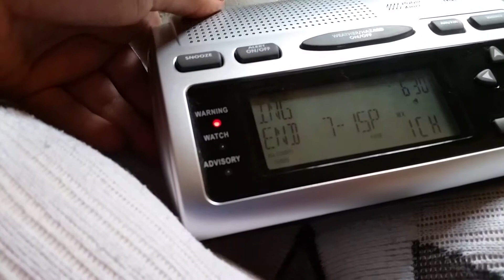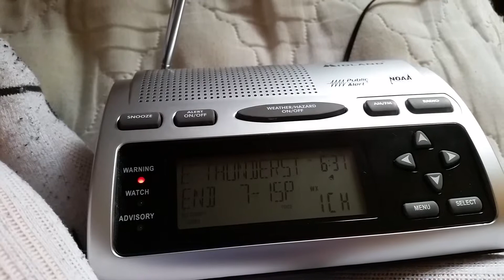Severe thunder storm warning 6/1/15 #6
Yea 11 alerts from me today so far lol crazy I know